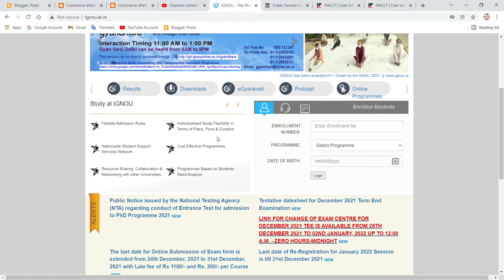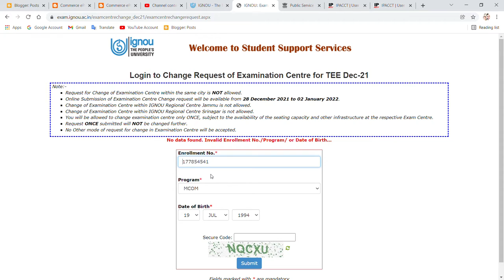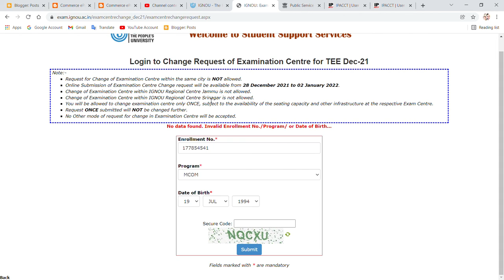HOW TO CHANGE EXAMINATION CENTER FOR IGNOU DECEMBER TEE 2021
Commerce ePathshala